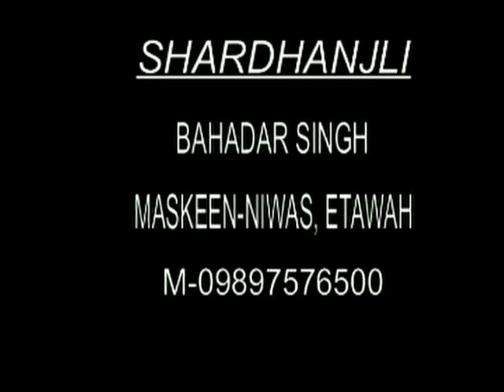5/8 EVER LAST DAY FINAL KATHA OF BHAPA JI MASKEEN SAHIB IN ETAWAH-17- FEB-2005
5/8 EVER LAST DAY FINAL KATHA OF BHAPA JI MASKEEN SAHIB IN ETAWAH-THURSDAY17- FEB-2005-KIRTAN BY BHAI SURINDER SINGH PATNA WALE-UPLADED BY SURAJ JOGI-UK-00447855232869(maskeen sahib just came from kanpur on 16 feb-2005 to attend the wedding of her sister's son and he stayed at bahadur singh's residence and he did last katha in morning 17 feb and he get up on 18th feb at same residence and he suffered with chest pain in eraly morning and he passed away at 8 am on friday 18th feb-205, and his body brought by ambulance from etawah to alwar rajasthan same day and his son came from usa on sunday 20 fb so funrel was on 20 feb,2005)